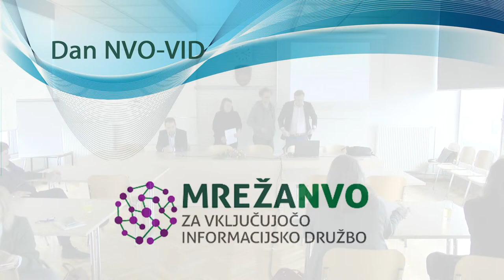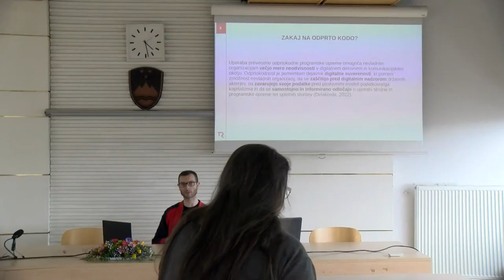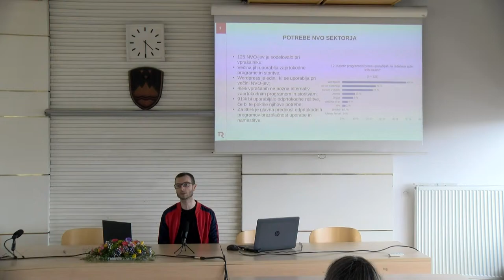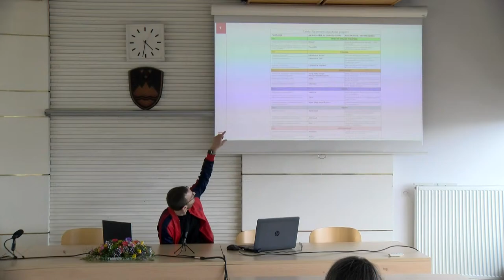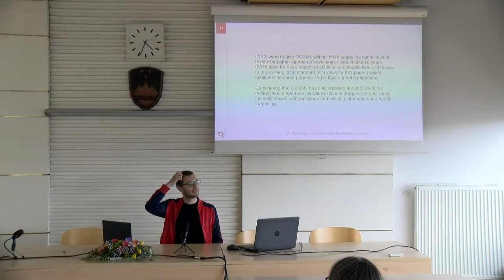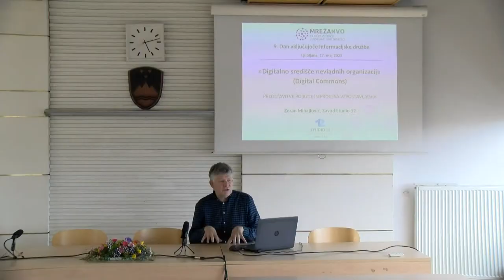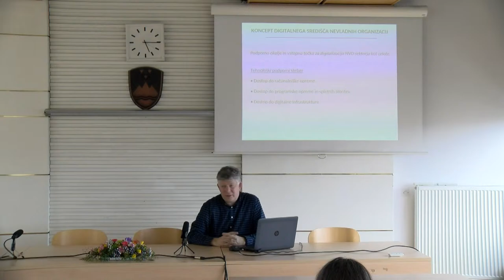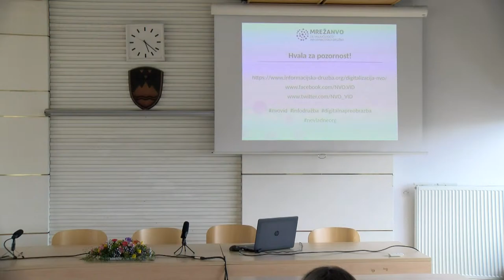Dan NVO-VID - "Kakšna digitalna preobrazba za kakšen nevladni sektor in družbo?"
Program dogodka

16:00-16:05 Uvodni pozdrav
mag. Simon Delakorda, Inštitut za elektronsko participacijo, koordinator Mreže
nevladnih organizacij za vključujočo informacijsko družbo
Polona Torkar, Društvo Asociacija, koordinatorica Konzorcija vsebinskih mrež
nevladnih organizacij
16:05-16:10 Uvodni nagovor
dr. Miroslav Kranjc, državni sekretar, Ministrstvo za digitalno preobrazbo

16:10-17:00 INICIATIVE NEVLADNIH ORGANIZACIJ ZA DIGITALNO SUVERENO DRUŽBO
16:10-16:20 Preverjeni odprtokodni programi in storitve
Kristijan Tkalec, Rampa Lab
16:20-16:30 Decentralizacija svetovnega spleta
Jurij Podgoršek, Kolektiv Kompot – Librehosters
16:30-16:40 Digitalna storitev Na-prostem.si za digitalno vključenost NVO in uporabnikov
Luka Frelih, Društvo Ljudmila / Eduard Filipas, Zavod Rhea
16:40-16:50 Digitalno vključeni - Medgeneracijska sinergija v digitalnem učnem okolju za
kakovostno staranje
Mateja Strašek, Zveza društev upokojencev Slovenije / Ana Zakrajšek, Simbioza
Genesis / mag. Neja Samar Brenčič, Zavod IZRIIS
16:50-17:00 Digitalno središče nevladnih organizacij
Zoran Mihajlović, Studio 12

17:00-18:20 OKROGLA MIZA »DIGITALNA PREOBRAZBA NEVLADNIH ORGANIZACIJ«
Petra Kovačec, višja svetovalka, Ministrstvo za digitalno preobrazbo
doc. dr. Nejc Brezovar (Fakulteta za upravo, Univerza v Ljubljani)
Maša Malovrh (Beletrina, projekt Na-prostem.si)
Jože Gornik (Stičišče Središče, Mreža regionalnih stičišč nevladnih organizacij)
Polona Torkar (Društvo Asociacija, Konzorcij vsebinskih mrež nevladnih organizacij)
moderatorka Simona Knavs (Društvo za trajnostni razvoj Duh časa, Mreža NVO-VID)
18:20-18:40 ODMOR

18:40-20:00 OKROGLA MIZA »KAKŠNA DIGITALNA PREOBRAZBA ZA KAKŠNO DRUŽBO?«
Andrej Jus (Mestna zveza upokojencev Ljubljana)
Jurij Krpan (Zavod Kersnikova, Platforma za sodobno raziskovalno umetnost)
doc. dr. Darja Grošelj (Fakulteta za družbene vede, Univerza v Ljubljani)
Tilen Škraba (A11y, Zavod za digitalno dostopnost)
Matija Šuklje (Lugos – Društvo uporabnikov Linuxa Slovenije)
moderator mag. Simon Delakorda (Inštitut za elektronsko participacijo, Mreža
NVO-VID)
20:00 Zaključek dogodka